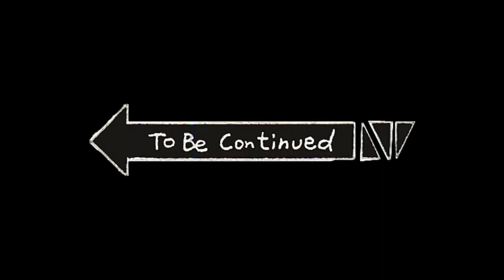Greenville Roleplay Series: [EP.1] Why Did He Buy This Car?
Hope you enjoyed this video! In today's video we did a new Greenville Series!